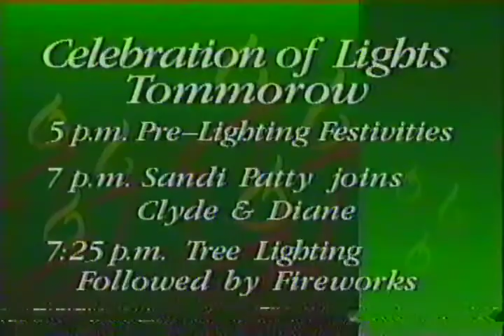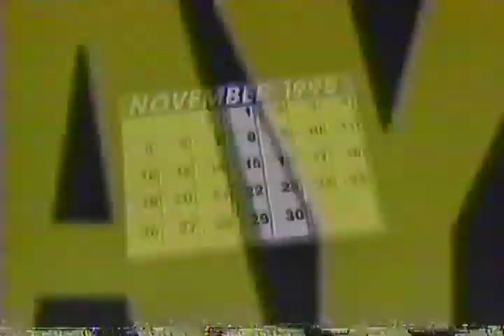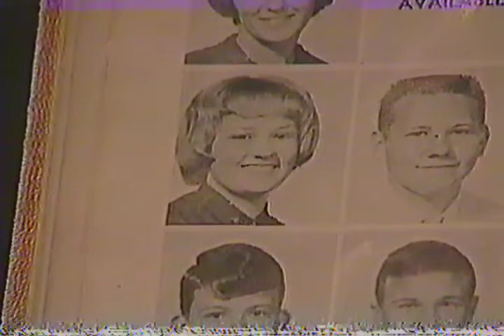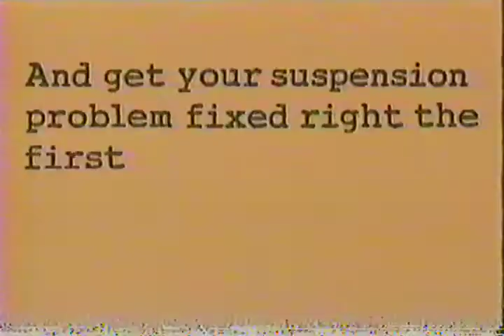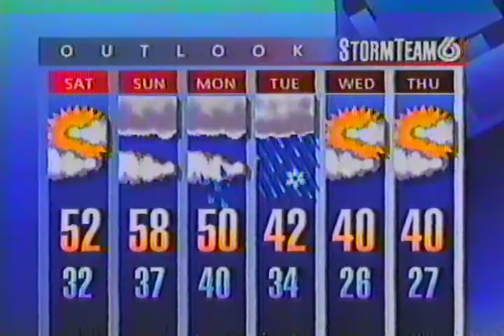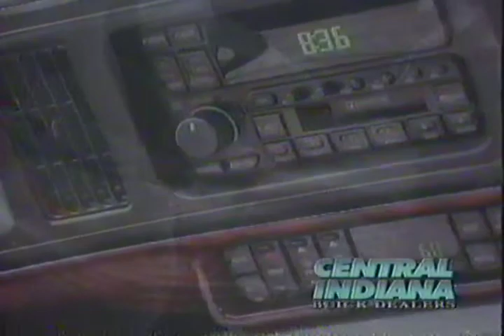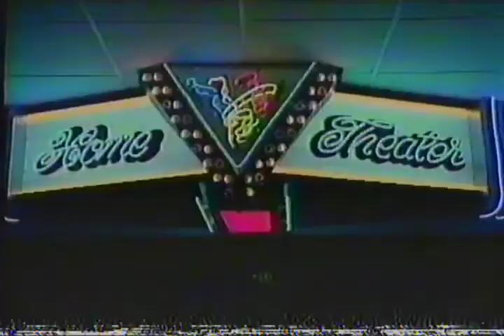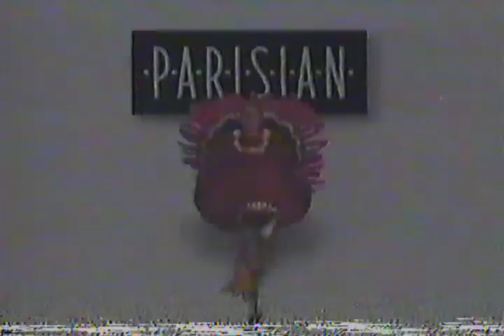WRTV 6 News November 23 1995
WRTV 6 News - Indianapolis, aired November 23, 1995
Youtube Copyright has forced me to mute portions of the video

Clyde Lee
Diane Willis
Bob McLain
Ed Sorensen

Topics:
Thanksgiving
60 year reunion of a brother and sister
Mozell Sanders 23rd Thanksgiving Dinner
69th Macy's Thanksgiving Parade
Vote on legalizing divorce in Ireland
The Beatles
the death of Junior Walker